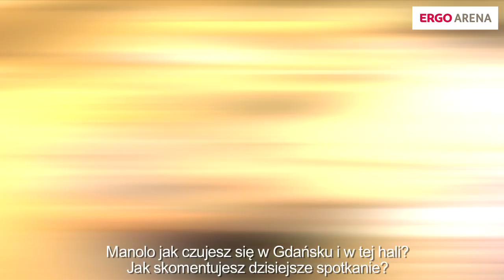ERGO ARENA domem piłkarzy ręcznych - ERGO ARENA TV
Dwa mecze polskiej reprezentacji w ciągu czterech dni, prawie 20 tysięcy fantastycznych polskich kibiców w ERGO ARENIE! 94 rzucone bramki i Marcin Lijewski debiutujący w roli... telewizyjnego reportera! To wszystko i wiele wiele więcej w najnowszym odcinku ERGO ARENA TV